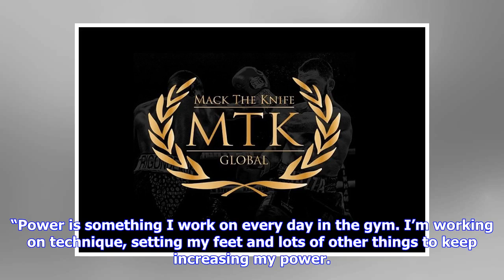Breaking News | Sam Maxwell bids to trump Conor Benn feat this weekend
Super-lightweight knockout specialist Sam Maxwell admits it’s in the back of his mind to outdo Conor Benn when he takes on Kane Baker on the Tyson Fury undercard. Benn recorded a second-round knockout of Baker last year but Maxwell – a Team GB amateur – is hunting a hat-trick of first round knockouts in Manchester on Saturday. Maxwell said: “In the back of my mind, I’d like to better what Conor Benn did to him for bragging rights. Kane Baker is a tough guy though and that’s the only time he’s be...